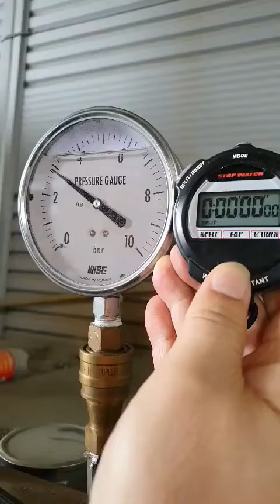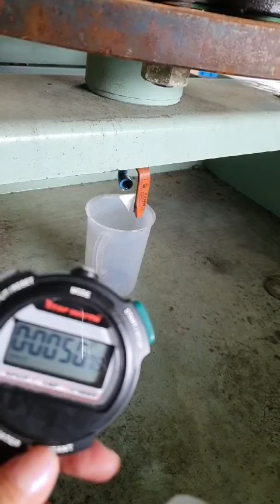Pressure Seat leakage, Kiểm tra áp suất dò rỉ qua gioăng